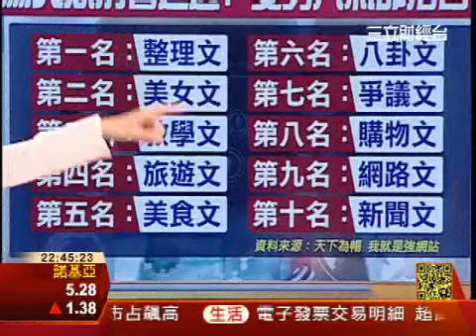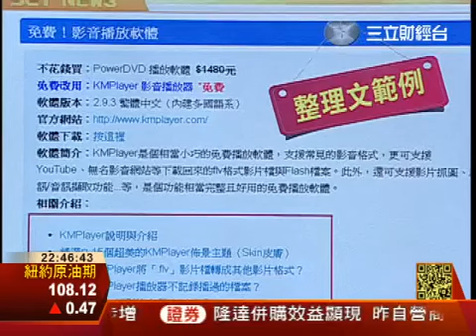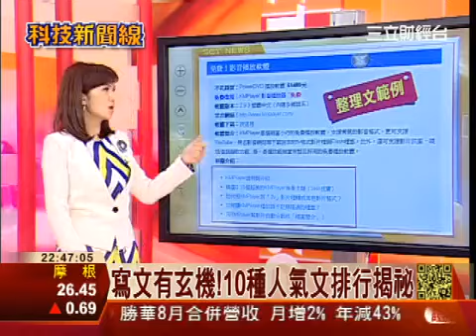科技新聞線-宅在家創商機！部落客也能賺大錢(于為暢、沛莉)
三立財經台CH88_科技新聞線
財經主播：范益華
來賓：于為暢、沛莉